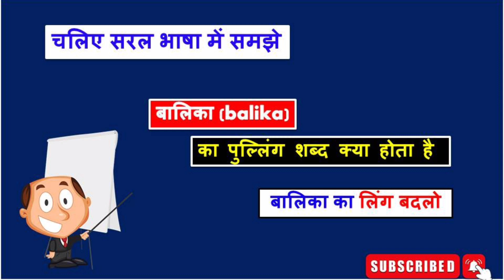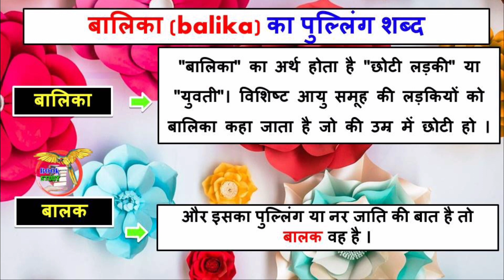बालिका का पुल्लिंग शब्द क्या होता है || Balika ka pulling Shabd kya hota hai || Balika ka ling badlo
बालिका का पुल्लिंग शब्द क्या होता है
Balika ka pulling Shabd kya hota hai
Balika ka ling badlo